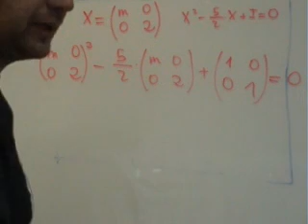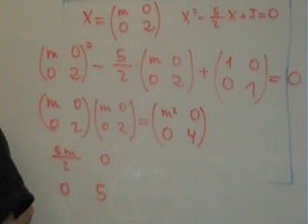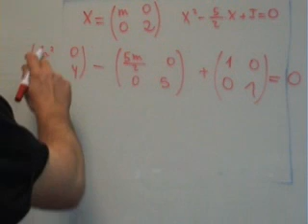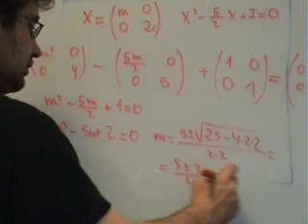AINTE 2 Bach Ecuaciones Matrices 04